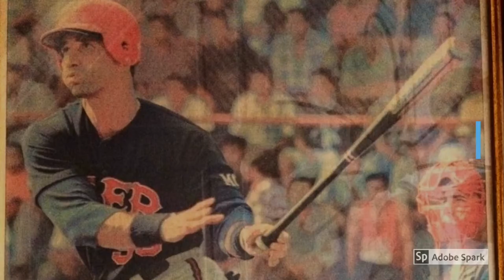Viva el Boer Jodido !’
Los alegres de ticuantepe